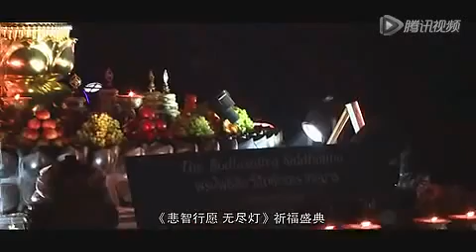2015年神变月蓝毗尼“悲智行愿 无尽灯”千万供灯祈福盛典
2015年神变月蓝毗尼“悲智行愿　无尽灯”千万供灯祈福盛典

　　殊胜神变月，庄严蓝毗尼， 慈光照大千，菩提路同行！
　　为祈祷世界和平、众生安乐；为祈愿国泰民安、风调雨顺，由慈成加参仁波切发起，尼泊尔中华寺主办，如来芽智光网站协办的2015年藏历神变月蓝毗尼供灯·供僧祈福盛典，是一次无比殊胜稀有的善举。